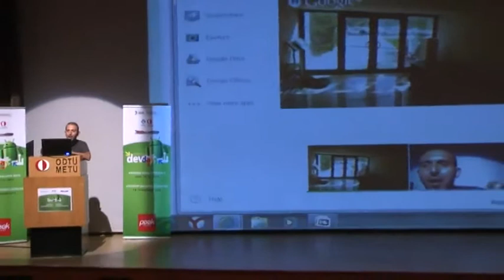AGG bir kıvılcım olsun istiyoruz - GDG Ankara